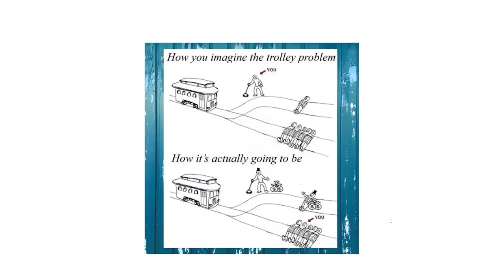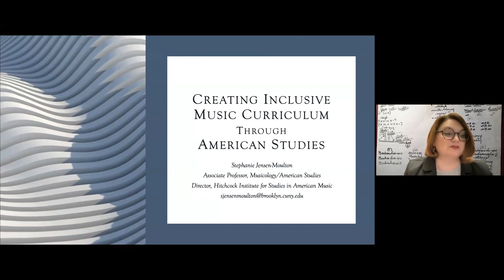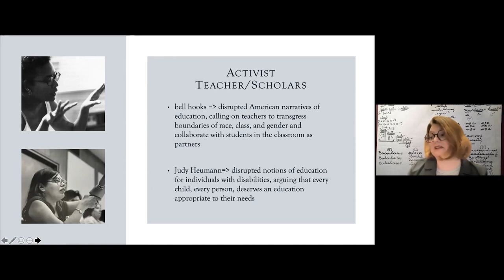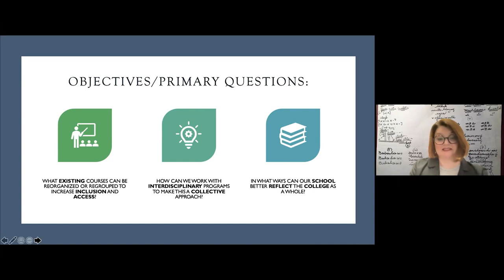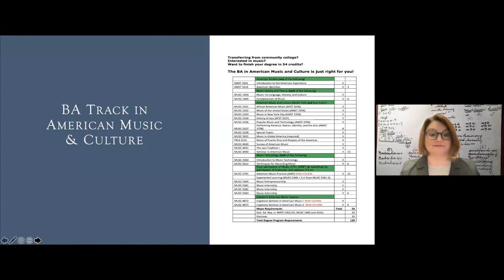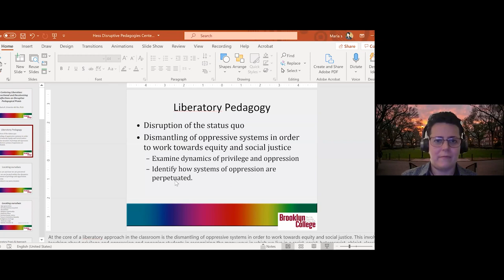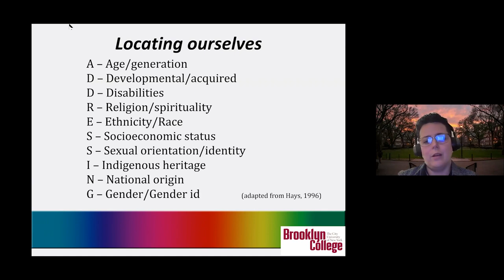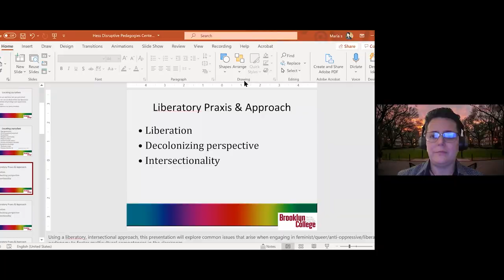Disruptive Pedagogies (Hess 2021-22)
Robert. L Hess week 10/25/21-10/29/21
Hess Scholar-in-Residence Lisa Lowe

How can our teaching practices overcome centuries of what Paulo Freire calls the “banking model of education,” which treats students as empty vessels to be filled, instead of seeing them as active participants in their own learning? A panel discussion with Associate Professor Anna Gotlib (Philosophy, Brooklyn College), Associate Professor Stephanie Jensen-Moulton (Music, Brooklyn College), Associate Professor Susan Longtin (Communications, Brooklyn College), Professor Lisa Lowe (American Studies, Yale), and Professor María Scharron del Río (associate dean of the School of Education). Moderated by Associate Professor Anna Gotlib (Philosophy, Brooklyn College).

Asian American / Asian Research Institute